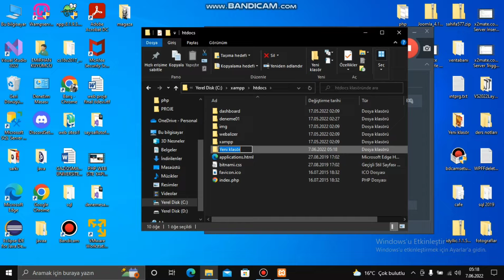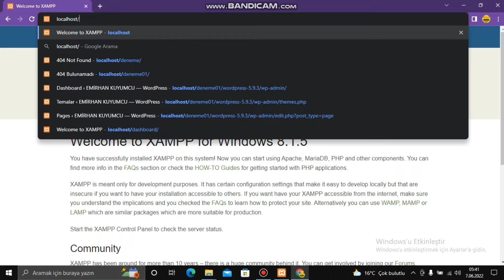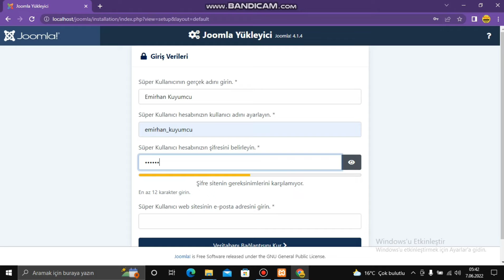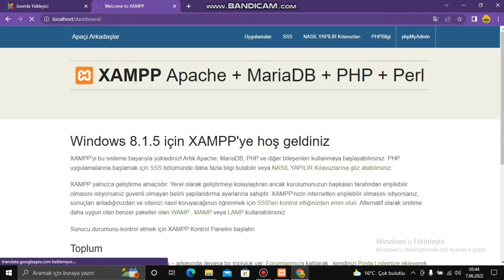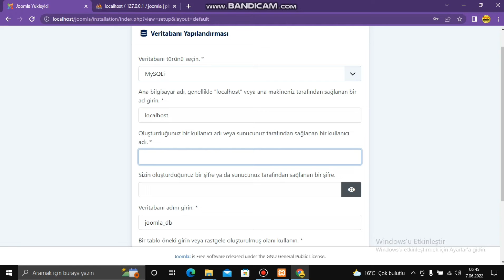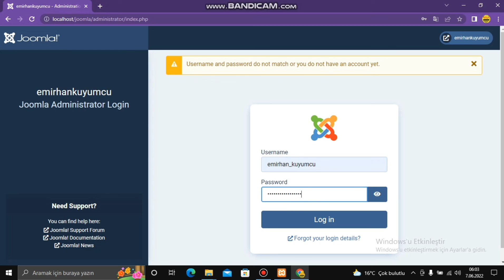Joomla Xamp ile Localhost kurulumu/ içerik yönetim sistemi Ödev/ Emirhan kuyumcu 204309254